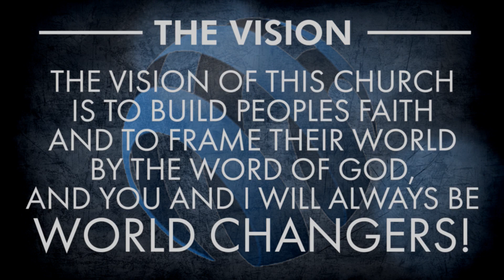Dr Jerry Savelle | Days of Glory, Days of Flourishing, Days of Abounding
Wednesday PM 06-27-18